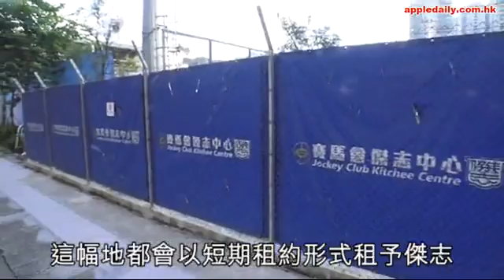收傑志地仲話重視體育 這就是梁振英